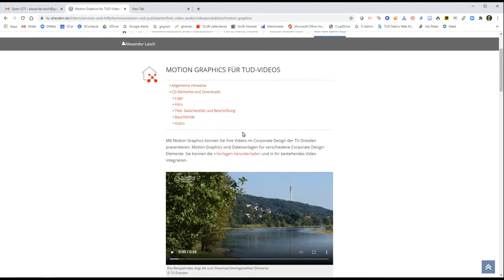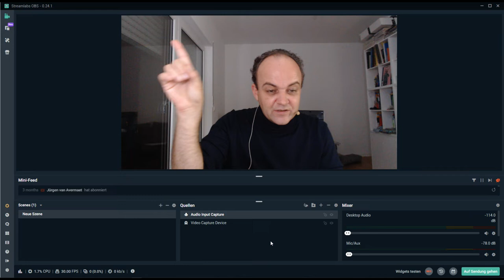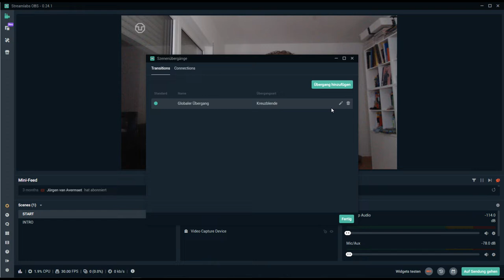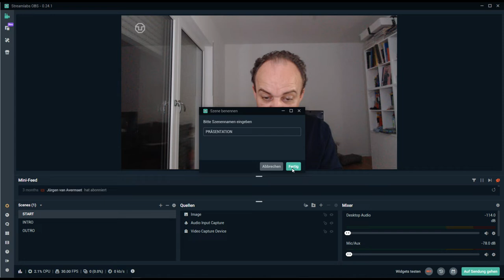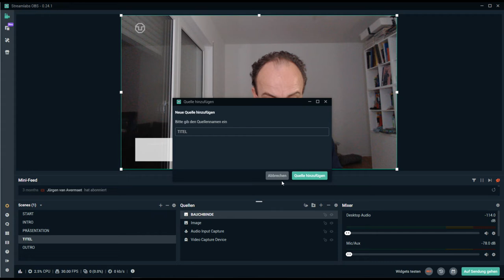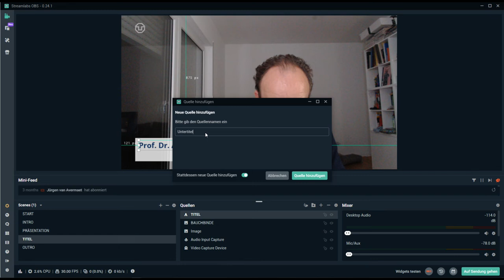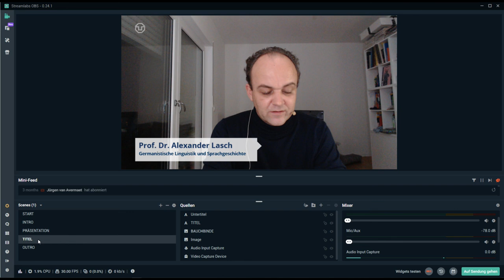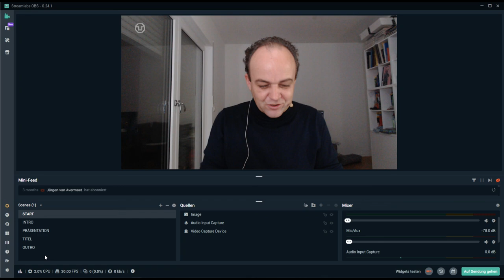Tools 12: CD-konforme Videos mit Streamlabs OBS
Ärgert es Sie auch, wenn auf dem offiziellen Kanal der TUD im offiziellen CD laufen und Sie nicht wissen, wie Sie diese selbst produzieren können? Im Video zeige ich Ihnen, wie Sie diese mit den Vorlagen der TU Dresden und Streamlabs OBS sehr einfach erstellen können.